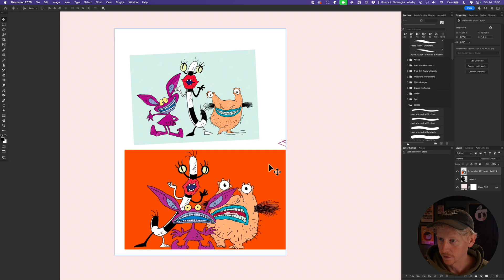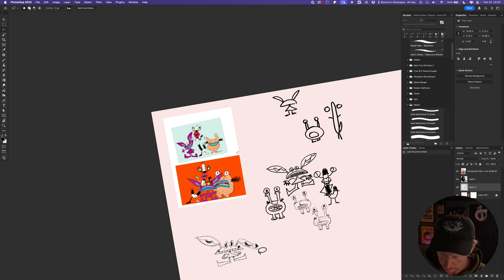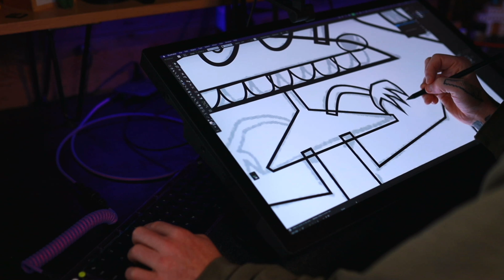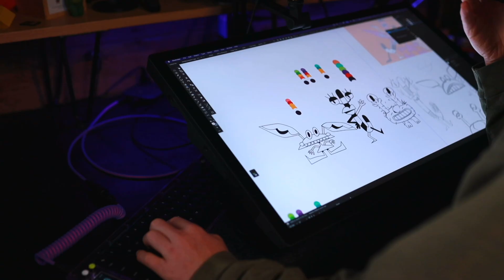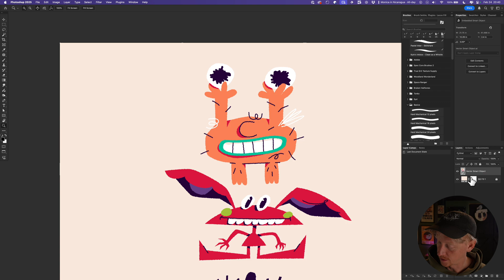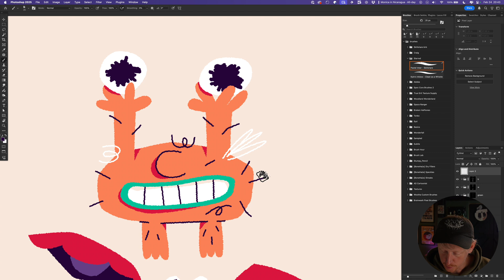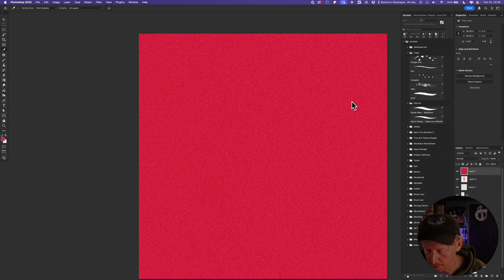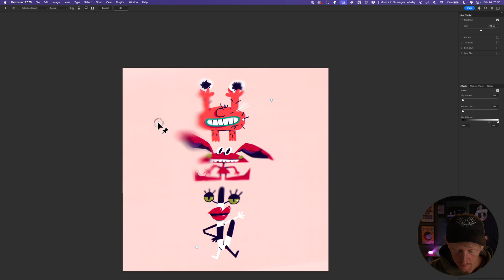Adobe Illustrator & Photoshop - Illustrating Ahh! Real Monsters - Texture Process / Digital Painting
Hi wow can you even believe it? Another video.

Chapters
0:00 - Introduction
0:55 - Sketching Characters
2:19 - Sketching a second round
3:22 - Vectoring in Adobe Illustrator
5:03 - Organizing layers in Illustrator
5:43 - Coloring using a simple palette and ink dropper
6:10 - Adding extra details in Illustrator
6:55 - Texturing in Adobe Photoshop with simple brushes
7:20 - Exporting from Illustrator into Photoshop
7:54 - Making changes to smart objects between PS/AI
8:15 - Organizing layers in Photoshop for textures
8:53 - Adding brush textures
9:56 - Adding noise to the illustration
10:45 - Adding scanned photocopy textures
11:25 - Final touches / color correction
12:25 - Final result and outro / thanks

Last video a lot of people requested Ahh Real Monsters, which I've happily obliged.

In this video is ideating characters
sketching them out in photoshop
bringing them into illustrator using the pen tool
coloring them with a simple color palette
and finally texturing them in photoshop.

I tried to cover my process a little more in depth this time around, which lead to a little less fun but hopefully more information.

As always, let me know what you want to see next.